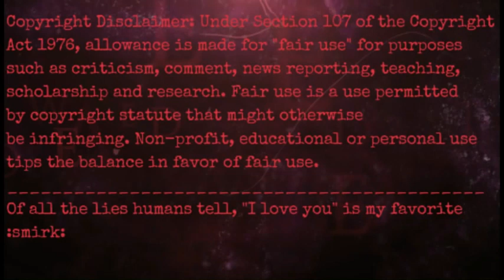Infinite MMD Want To Be Close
:smirk:
"I may be bad boy, but I feel so romantically." **Licks lips**